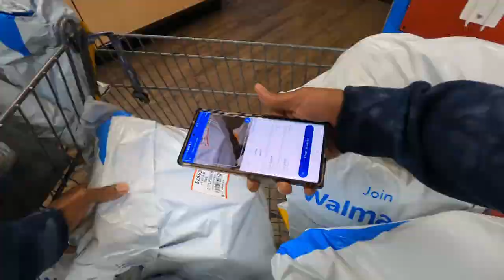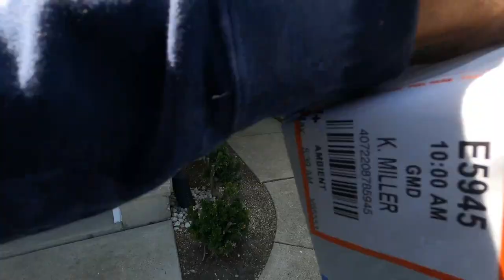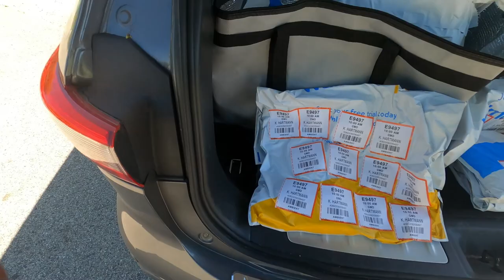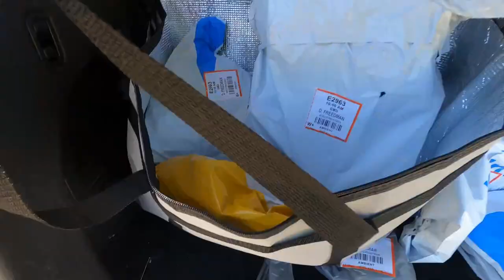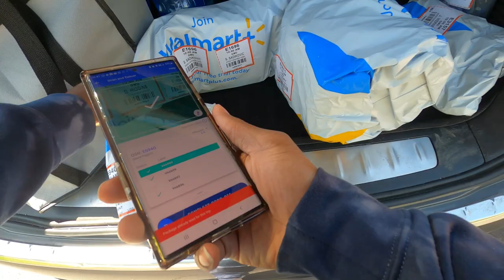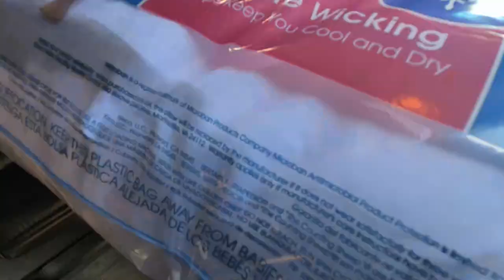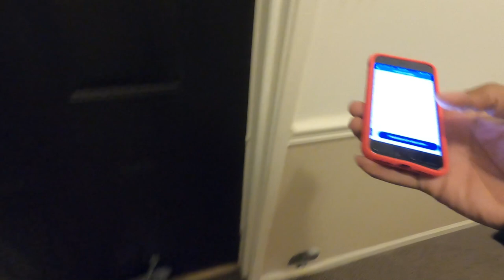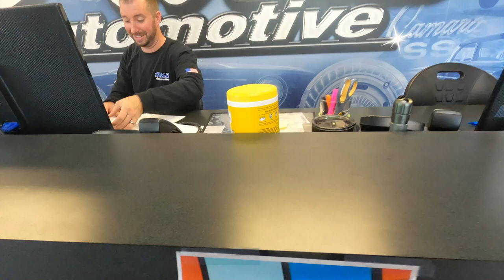Where Are The Orders? 😧Extremely Slow Day! Didn't Hit My Goal! InstaCart, DoorDash, Spark Ride-Along